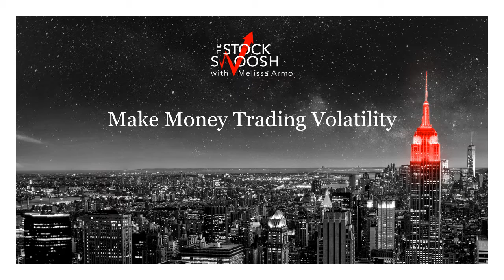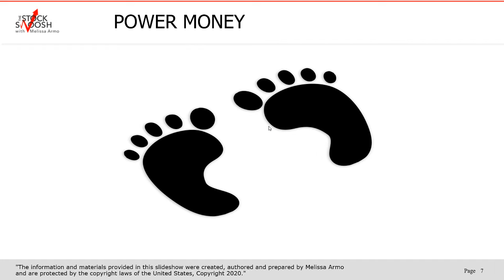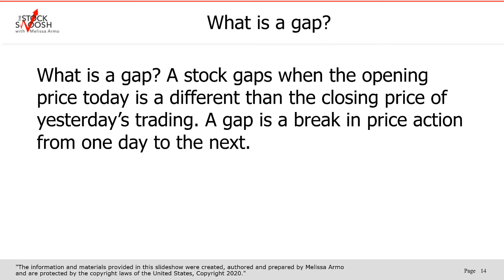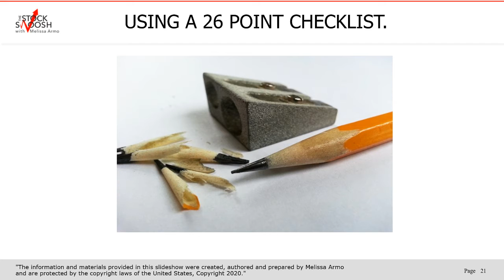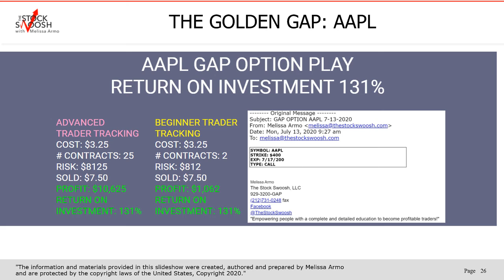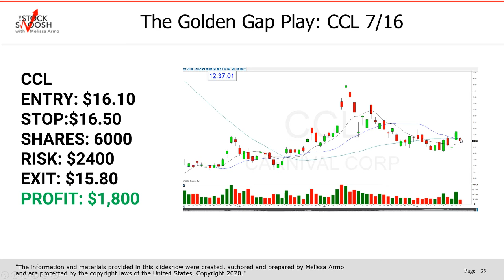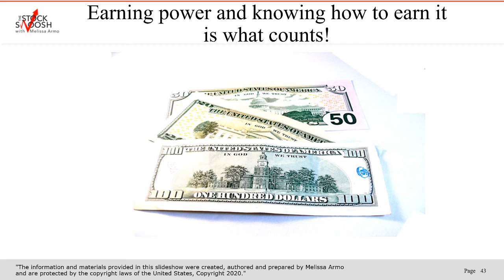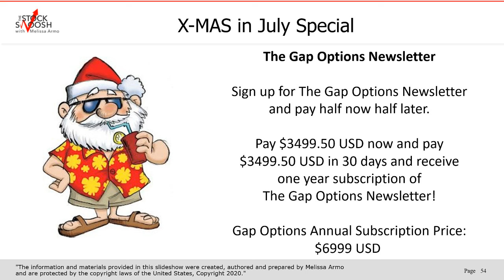EARN MONEY TRADING VOLATILITY